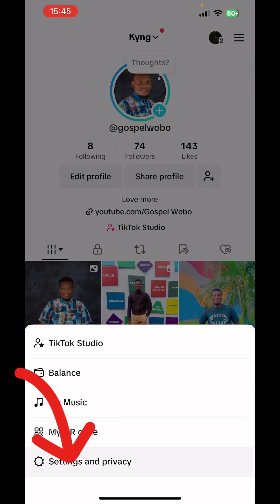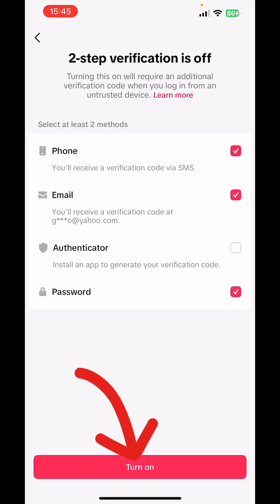How to Enable Two-Factor Authentication (2FA) on TikTok Using Your Mobile Device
In this step-by-step tutorial, we'll show you how to enable two-factor authentication (2FA) on your TikTok account using your mobile device. This added layer of security will help protect your account from unauthorized access.

To enable 2FA on TikTok, follow these easy steps:

1. Launch the TikTok app and navigate to your profile page.
2. Click on the menu button (three horizontal lines) at the top right corner.
3. Tap on "Settings and privacy".
4. Select "Security and permissions".
5. Click on "Two-step verification".
6. Choose at least two verification methods: SMS code, authentication app (e.g., Google Authenticator), or email and password.
7. Click on the "Turn on" button to enable 2FA.

By enabling 2FA, you'll add an extra layer of security to your TikTok account and protect your personal information.